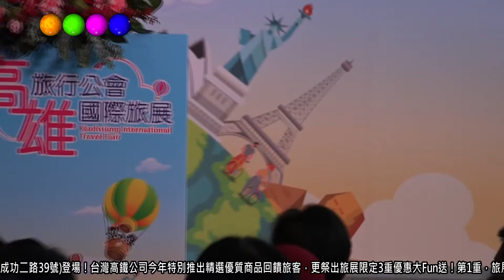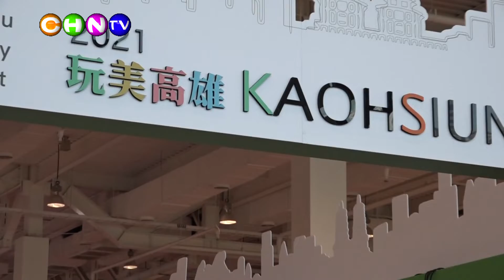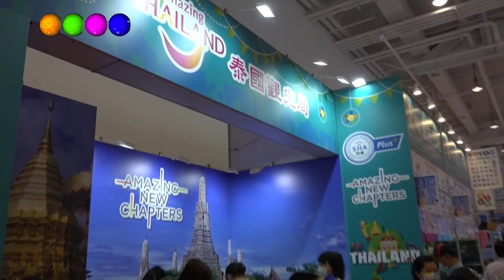中華新報20211217 2021高雄國際旅展 台灣高鐵超狂優惠驚喜無限